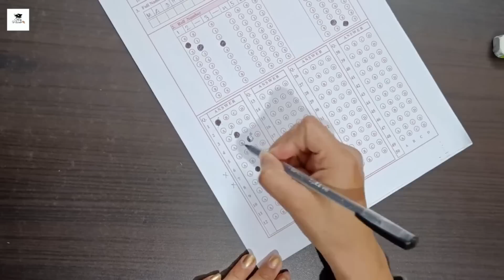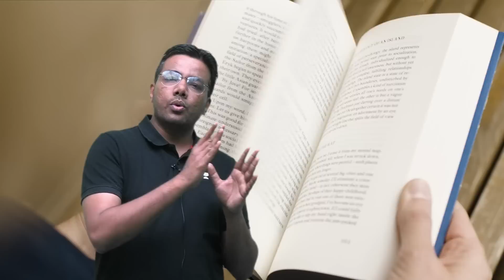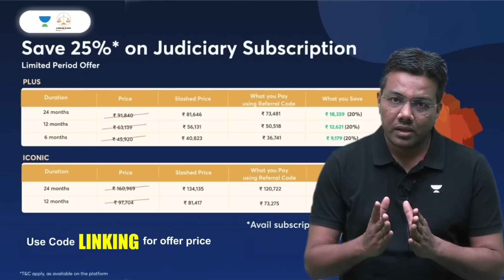Important 5 Points before Exam | Last time Tips and Tricks | Tansukh Paliwal | Linking Laws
In this video, Educator Tansukh Paliwal will discuss Important 5 Points before Exam. Watch this complete video to boost your Judiciary exams preparation.

You can enroll to Unacademy Subscription and get the following benefits:
1. Learn from your favourite teacher
2. Dedicated DOUBT sessions
3. One Subscription, Unlimited Access to Live Online Classes and Videos
4. Real-time interaction with best-in-class teachers
5. You can ask doubts in live online classes
6. Limited students in each Class
7. Download the videos & watch them offline